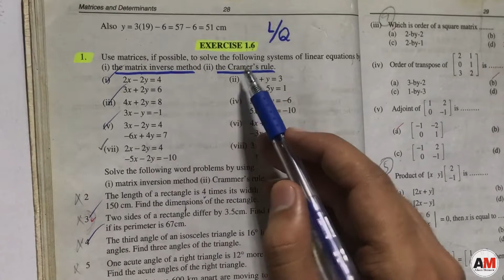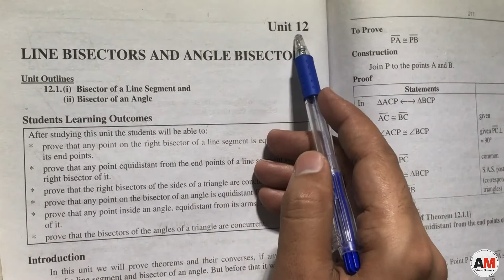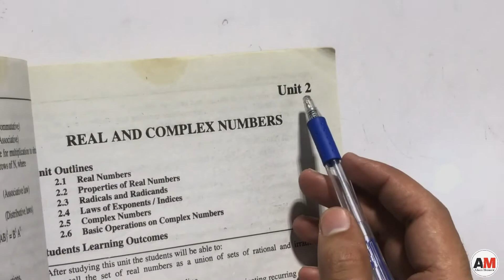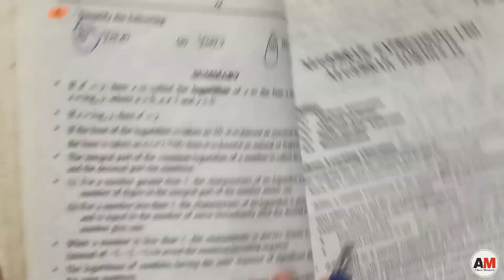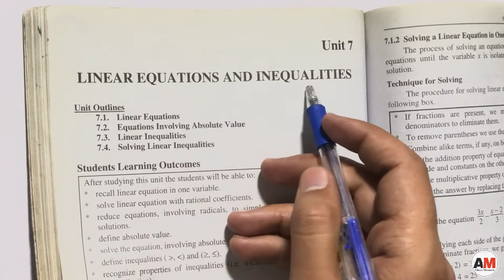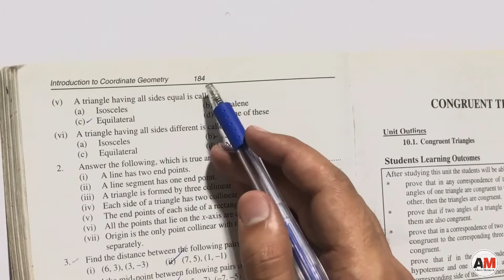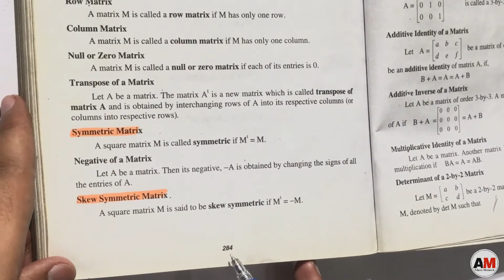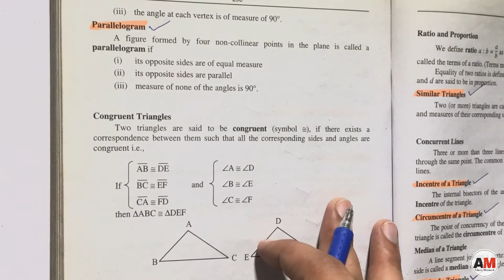Math 9th Class Guess Paper 2022 | Class 9th Important Questions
In this video i will explain you about 9th Class Mathematics Most Important Guess Paper 2022
9th class math guess paper 2022
9th class guess paper 2022 math
Math guess paper 9th class 2022
Nine Class Maths Paper 2022
All board Math Important Questions Class 9th 2022
Guess paper of 9th class 2022 mathematics
Class 9th math paper 2022
Class 9th guess paper 2022
Class 9 math paper 2022
Important questions class 9th 2022
Math paper 2022 class 9
Math Class 9 important long questions
Math class 9 important short questions
Math guess class 9th